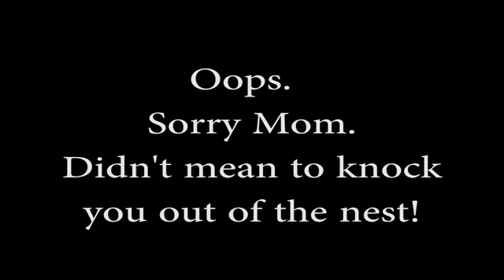First Hawk Baby Flying 5/25/13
The first of the three Red Shouldered Hawk Babies flies for the first
time.